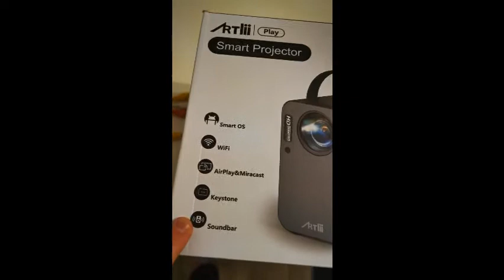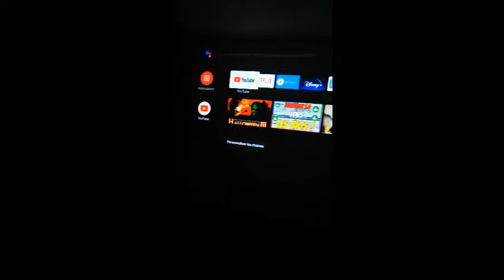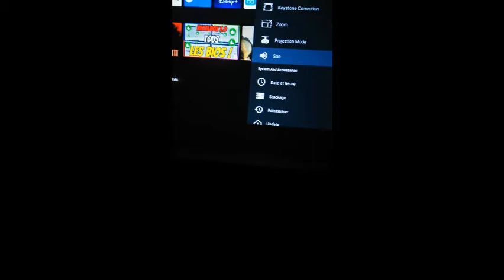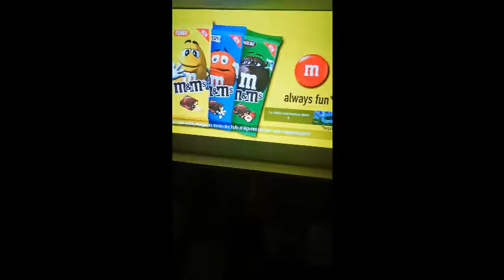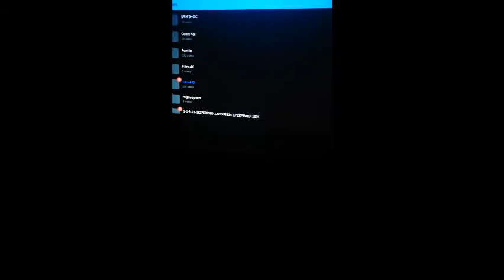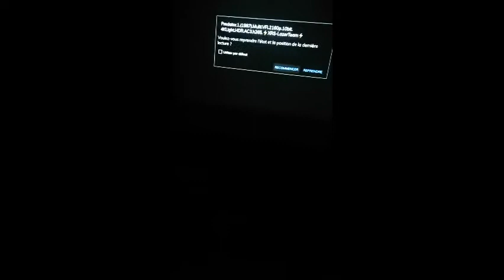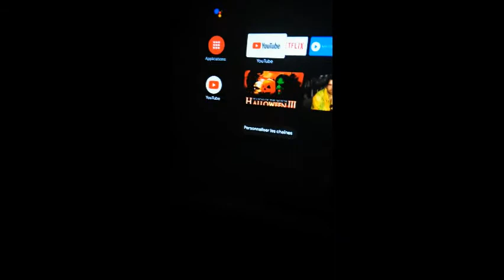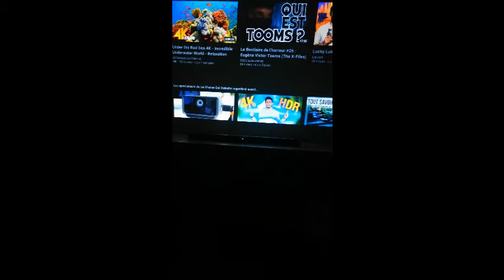TEST : Artlii Play Retroprojecteur Sous Androïd 9 LCD 720P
Voici le Test du rétroprojecteur de chez Artlii Le Artlii Play Smart Projector.

C est mon premier Unboxing soyez indulgent sur la qualité de la vidéo et le montage.

Artlii Play Smart Projector :

en ce moment bénéficier de 35 euros de reduction en coupon :

Il a une résolution native 720P HD, prend en charge le décodage 1080P Full HD et 4K UHD. Avec un rapport de contraste de 3000: 1, une luminosité de 6000 lumens et une reproduction des couleurs vraies de 92% NTSC, il vous offre une expérience de visionnage extraordinaire.

 Le vidéoprojecteur portable Artlii Play est le premier projecteur LCD avec un système TV Android 9.0 intégré, Google Play App Store et plus de 5000 applications disponibles pour vous. Il prend également en charge Netflix, Amazon Prime Video, Disney +, vous pouvez regarder tous les films que vous aimez directement depuis le projecteur.

 Le rétroprojecteur Artlii Play dispose d'un module WiFi et Bluetooth intégré, vous pouvez connecter sans fil votre iPhone / Smartphones Android / Appareils Bluetooth au projecteur.

Pour m envoyer  d autres produits à tester contactez moi
- soit sur Instagram :
retroludo08